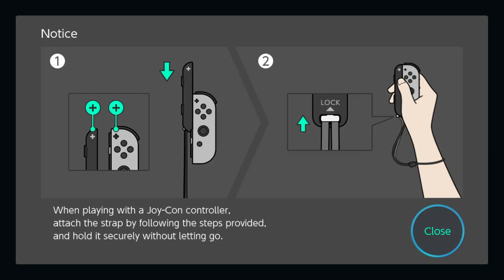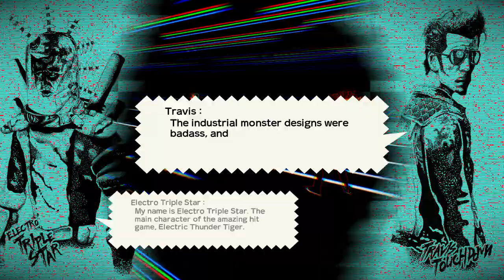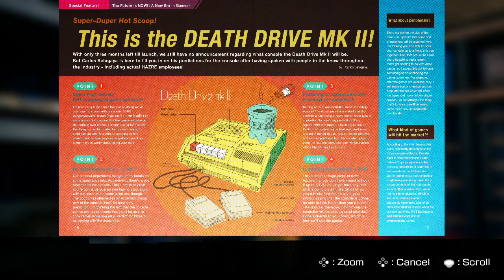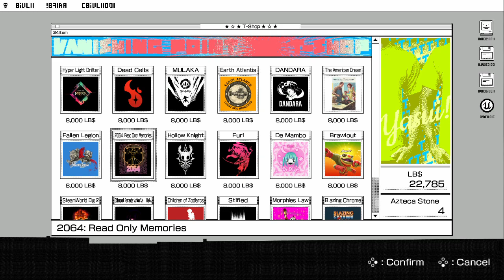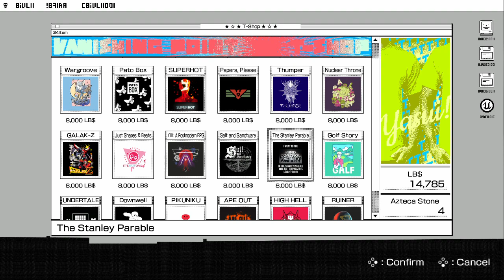Travis Strikes Again: No More Heroes (Switch) First Look! + Impressions - TRAVIS IS BACK!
Welcome to another First Look! video on Travis Strikes Again: No More Heroes for the Switch! In this video, we go through Electric Thunder Tiger II and go up against Electro Triple Star!

~FRIEND ME!~
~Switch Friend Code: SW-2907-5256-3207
~PSN: SoraKingdomKey3